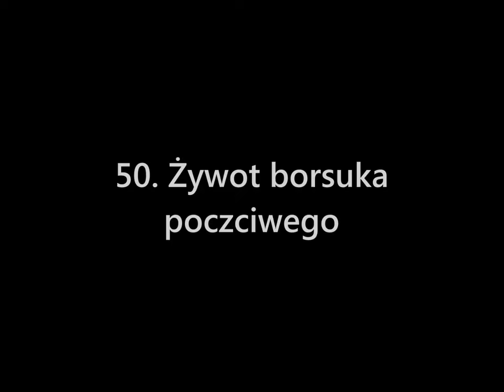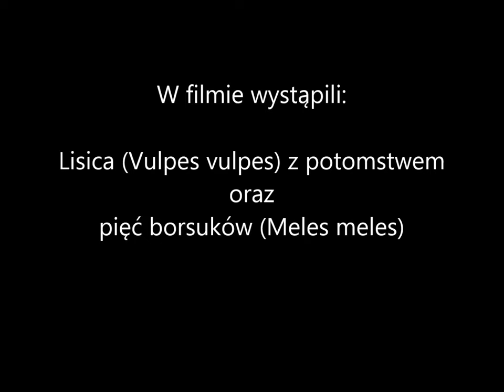Obserwator 50: Żywot borsuka poczciwego / Life of a badger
Borsuki wyszły już ze swoich podziemnych schronów i są obecnie bardzo aktywne. W każdym zakątku lasu można spotkać ślady ich aktywności. Jednak, pomimo tego, że borsuki są gatunkiem pospolicie występującym na terenie Parku, spotkania z nimi wcale nie należą do częstych. Borsuki aktywne są głównie nocą, co utrudnia spotkania.

Aby przybliżyć nieco postać borsuka, wygrzebaliśmy nieco materiału zarejestrowanego latem 2015 roku.

Borsuki należą do bardzo pracowitych mieszkańców lasu. Bardzo wiele wysiłku wkładają w utrzymanie swoich podziemnych fortec w jak najlepszym stanie. Od tego zależy bezpieczeństwo całej rodziny.  Dlatego też, bardzo wiele czasu spędzają na kopaniu i poprawianiu swojej podziemnej warowni. Oczywiście dbają też o wygody. Poza kopaniem, wiele czasu zajmuje im znoszenie ściółki do wymoszczenia komór sypialnych. Ale w pracoholizm nie popadają. Po intensywnej pracy, zawsze znajdą czas na zabawy i wspólną pielęgnacje futra, ostatecznie nie samą pracą borsuk żyje.

Nory borsuków mogą trwać nawet dziesiątki lat, przechodząc z pokolenia na pokolenie i osiągając często ogromne rozmiary. System nor może zajmować kilkadziesiąt metrów kwadratowych i sięgać na głębokość kilku metrów pod ziemię. Zawsze posiada wiele wyjść, stanowiących drogi ewakuacyjne w przypadku zagrożenia. Borsuki są wszystkożerne. Znaczny udział w ich diecie stanowią dżdżownice, ale borsuk zje wszystko: owady, gryzonie, żaby, padlinę, nie pogardzi również pokarmem roślinnym. Borsuki nie zapadają w typowy sen zimowy. W czasie mroźnych i śnieżnych zim, nie opuszczają jednak swoich nor, nawet przez kilka miesięcy. Energię czerpią wtedy z pokładów tłuszczu, jaki udało im się zgromadzić jesienią. Jednak w czasie łagodniejszych okresów wychodzą czasem na powierzchnię. W tym roku, z powodu braku zimy, borsuki były aktywne niemalże przez cały czas.